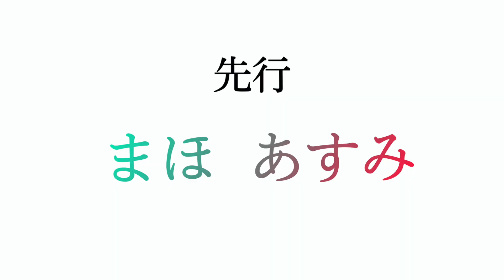知ったかぶり女に騙されるな！！嘘をついている人は誰？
ほぼ毎日動画を更新中！プレミア公開です。メンバーも参加しますよ！
コメントにも返信させていただいています。

●オンライン特典会やってます！メンバーと１VS1でお話ししましょう(^^)/

●ニコニコチャンネルやってます！ここだけの配信など盛りだくさん！

●オーディション開催中！あなたもアイドル教室ファミリーの一員になりませんか？

Chúng tôi là một nhóm thần tượng làm việc tại Nhật Bản!
Nó được gọi là "lớp học thần tượng".

Tôi làm việc dựa trên một nhà hàng sushi.
Trên kênh này, các video khác nhau được cập nhật hàng ngày, chủ yếu là hình ảnh trực tiếp của chúng tôi.

Tôi sẽ rất vui nếu tôi có thể hòa đồng với người Việt Nam.

Cảnh quay trực tiếp của chúng tôi được tóm tắt trong danh sách phát bên dưới.

Hãy tận hưởng chính mình.